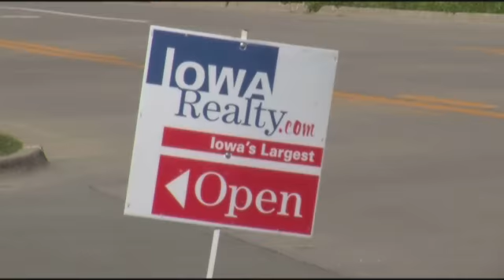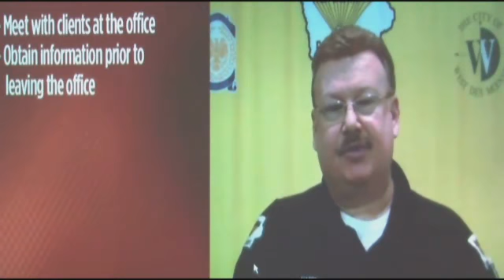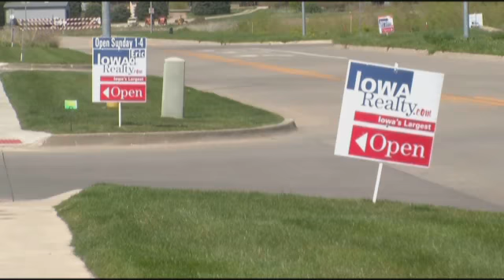Okland Murder Investigation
This Sunday will mark the one year anniversary of the shocking murder of a West Des Moines real estate agent.

27-year-old Ashley Okland was shot twice when she was showing a town home on April 8th, 2011.

Police say figuring who fired that gun remains the only unsolved murder in the Des Moines suburb.

"It's not a cold case.  It's active," said Lt. Jim Barrett, West Des Moines police dept.  "We've used outside resources.  We've used other investigators.  The amount of people depends on the amount of work there is."

Over the last year the reward that started at a little more than $11,000 dollars reached $150,000 this last Wednesday.  Polk County Crime Stoppers even devote part of their homepage to advertise Okland's reward.

Police say they hope to someday be able to give over part of that amount.  Barrett says police have over 700 tips and interviewed around 500 people about the case, but have made no arrests.

"We are confident that the person responsible for the murder of Ashley Okland will be held accountable for their crime," Barrett said.

ABC5 spoke with members of Okland's family, they declined an interview.